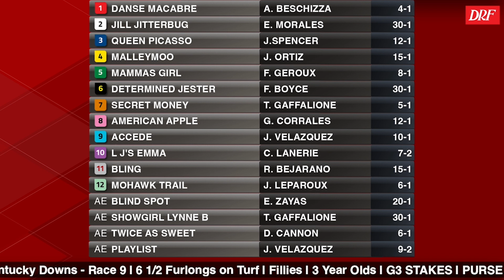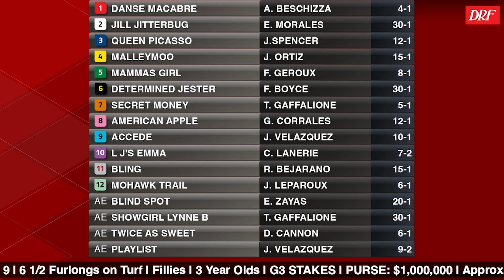Grade 3 Music City Stakes Preview | September 2, 2023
Here are Dan Illman and Mike Beer with the preview of the Grade 3 Music City Stakes at Kentucky Downs this Saturday.